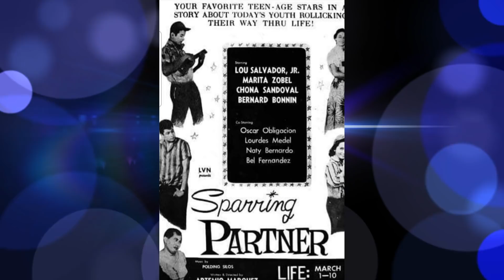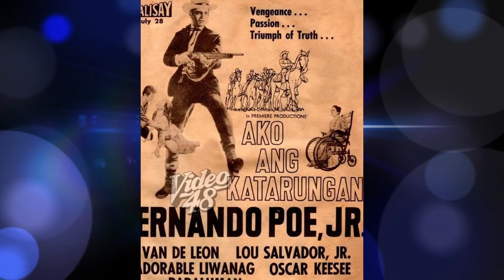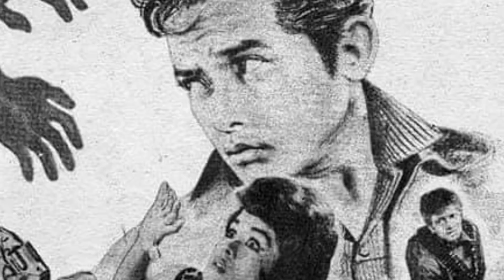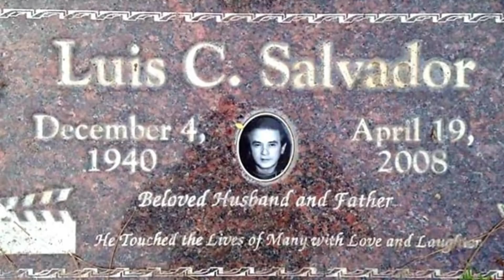LOU SALVADOR JR Biography: KILALANIN ang BAD BOY ng Lahing Salvador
Filipino Classic Actor Biography: Sa kanyang itsura at porma, tindig at asal, si Lou Salvador Jr ay inihalintulad sa Hollywood actor na si James Dean. Siya ay miyembro ng Salvador clan at isa sa 102 anak ng original master showman, at talent manager na si Lou Salvador Sr. Dahil sa kanyang pinagmulan, ay di malayong si Lou ay naging isa rin tanyag na aktor, na nagsimulang sumikat nuon sa LVN Pictures. Alamin natin kung ano ang nangyari kay Lou sa video na ito.